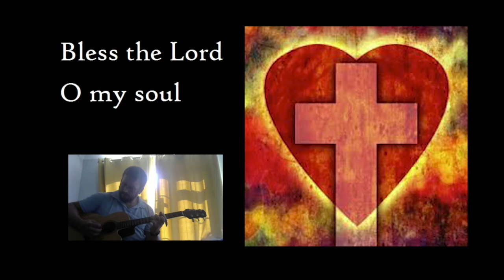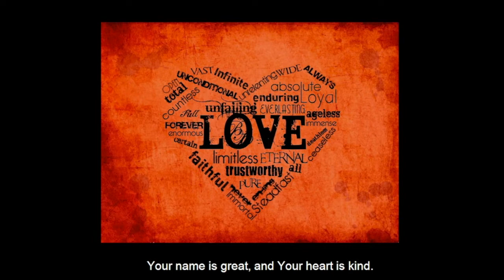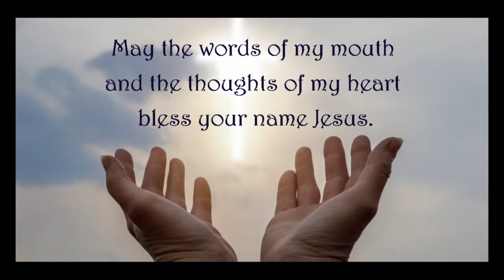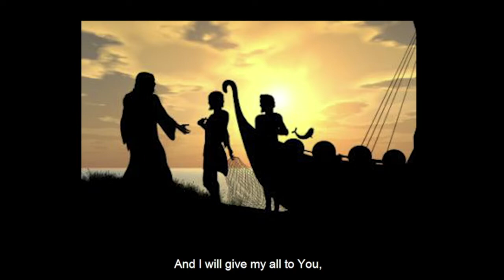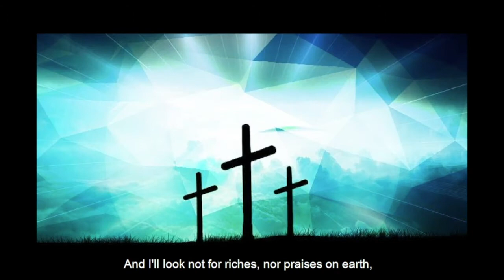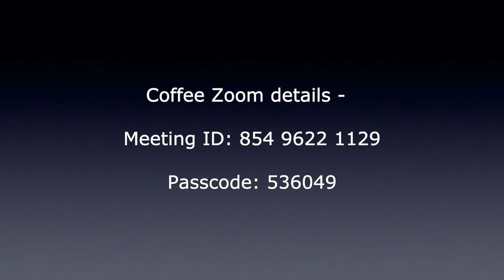Sunday Morning Live - 27th June 2021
Join us for our Sunday Morning Live Worship service online with contributions from many in the Church family.
Our readings this morning are from Psalm 84 and Nehemiah 5:1-19.

- ARE YOU A FIRST TIME GUEST? WELCOME!!! 🙋🏻‍♀‍🙋🏽🙋🏿‍♂‍
We’d love to say hello and see how we can pray for you!

If you would like our Prayer Champions to pray for you please let us know by using this form

And on our Website from the Monday following the service: -

Credits – ‘What A Beautiful Name’ 2016 Hillsong Music publishing Australia (Admin.by Hillsong Music Publishing UK)

Songs
10,000 Reasons, Song Number – 6016351

May The Words Of My Mouth, Song Number – 3232310

God Of Justice, Song Number – 4447128

To God Be The Glory, Song Number – 4556208

Licenses: -
Includes: - Church Copyright, Streaming, SongSelect, Music Reproduction, Church Video, PPL Church License, CLA Church License